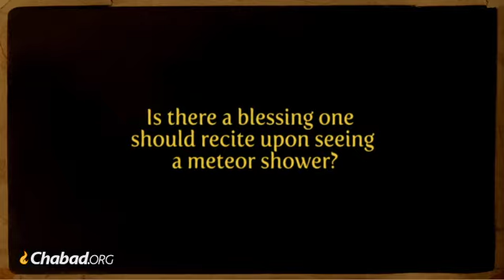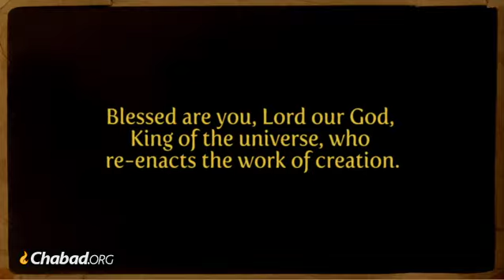Is There a Blessing for Seeing a Meteor Shower?